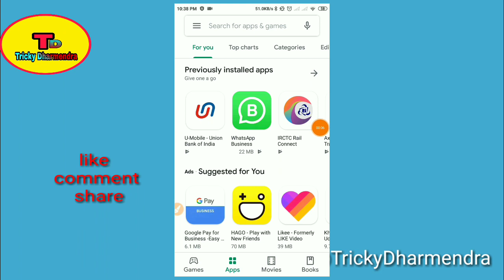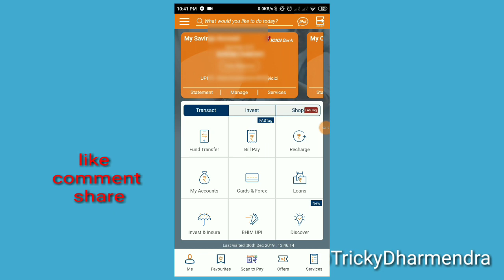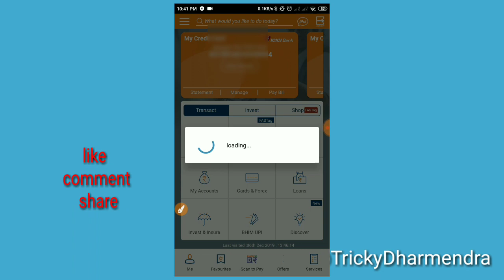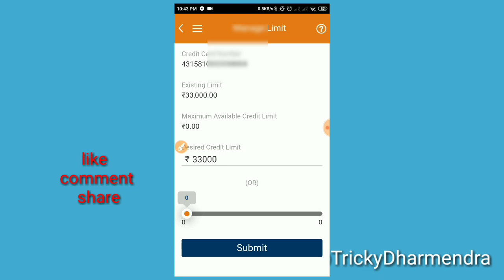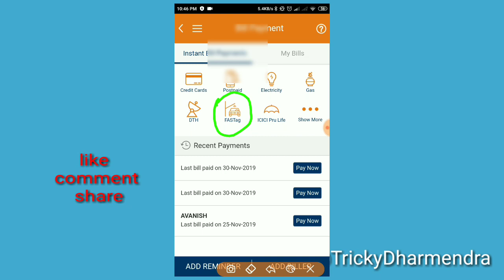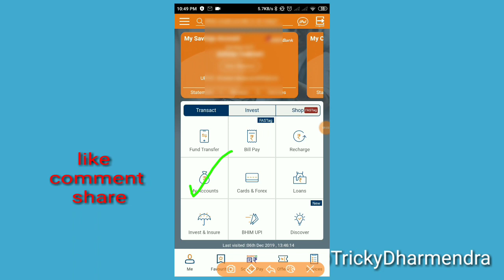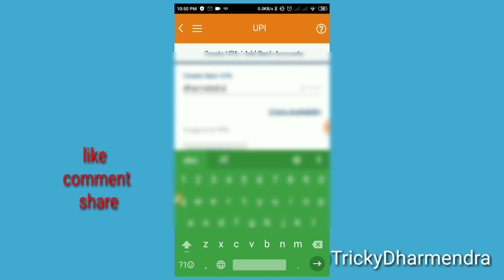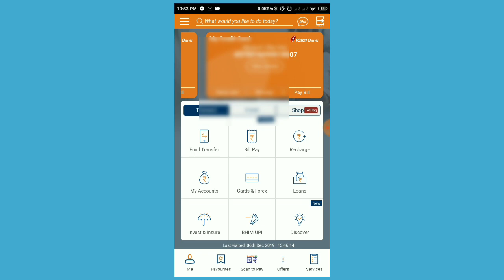ICICI Bank imobile applications full review @Trickydharmendra#icici imobile application review.